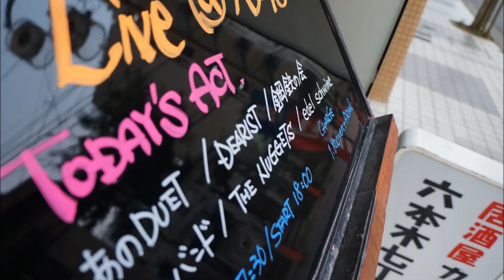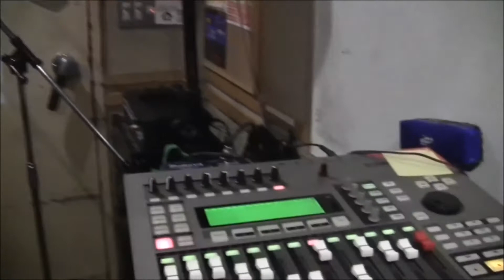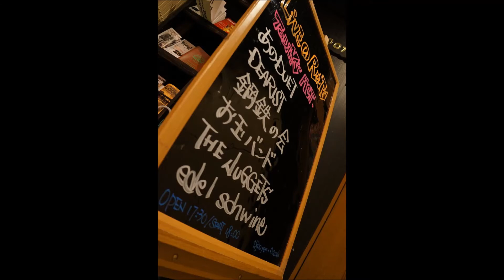世界はまわる/DEARIST(MTR REC)